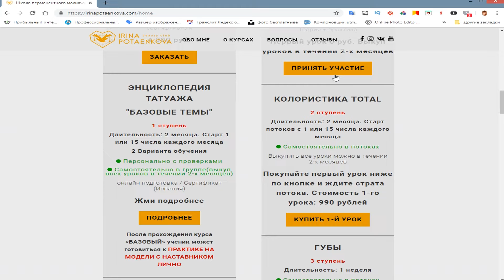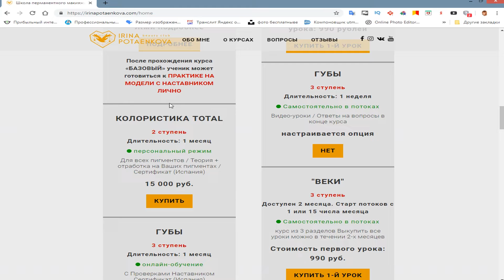Татуаж самой себе (перекрытие) демонстрация процедуры. Отек. Сложная кожа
01:58 Делаю перекрытие татуажа бровей. Отек бровей. Работа точкой. Dotwork в татуаже
03:50 Почему такой отек? Об этом я рассказываю в теме колористика, в разделах о типах кожи (все уроки на сайте)
05:30 Вы спрашиваете "Сделала, было широко, а когда зажило, стало узко". Отек
11:39 Я сильно рискую, т.к. использую концентрированную краску. Такие пигменты для татуажа на глубине дают серый цвет. Такой краской эту технику работы точкой делать опасно!
13:36 Татуаж бровей - это основа. На него можно накладывать макияж
15:40 Когда краска загустела, нужно промыть носик машинки. Потому что тату краска засыхает быстро. А если вы этого не видите, можете наделать пустот
18:53 Красивые цвета пигмента передаются посредством поверхностной работы. Чем больше вы уходите в кожу, тем больше теряете оттенок. С людьми, у которых светлая жирная кожа, голубые глаза, русые волосы, сосудистая кожа очень сложно работать в плане оттенка.
Советы по работе со сложными клиентами.

 А также сохраните себе в плейлист, чтобы не потерять.
Это будет вашей благодарностью мне за труд и тот материал, который я выкладываю в открытый доступ (такой полезный и практичный контент, который есть на моем канале, не выкладывает никто!)

Школа татуажа "Наставник" - курсы татуажа, уроки татуажа и прайс на курсы обучения перманентному макияжу

Сейчас я живу и работаю в Испании, обучение татуажу провожу онлайн по авторской программе, основанной на моем опыте! Создала я ее в 2016 году.
Как пройти практику по татуажу, если обучение перманентному макияжу онлайн? Вы проходите сначала теорию онлайн, затем пишите мне и мы обговариваем когда и где будет практика.

Я знаю ,как это сложно начинать без точных знаний. У меня тоже это было все так, как у многих.
 Начала я свою практику в 2002 году, как косметолог. Также я имею медицинское образование (принимала участие в важнейших процессах в жизни :)) рождении детей). Также изучала кожу и болезни кожи, работала несколько лет непосредственно косметологом и знаю кожу как материал сам по себе!

С 2009 г. началась моя история в Перманентном макияже.

На сегодняшний день все мои работы говорят за меня! Если тебе нравятся мои работы, я готова научить тебя, как это делаю я!

Я стала свободным мастером, сама изучила цвет и пигмент в коже, сама разобралась со всеми секретами, мне нравится помогать другим сократить профессиональный путь! А главное предотвратить такие работы, которые мастера называют "мой скелет в шкафу".

А клиенты грустят и теряют доверие к такой прекрасной возможности быть всегда красивой, подчеркнуть самые​ лучшие линии, скрыть недостатки! На сегодня перманентный макияж - это возможность выглядеть на все 1000%❤!!!